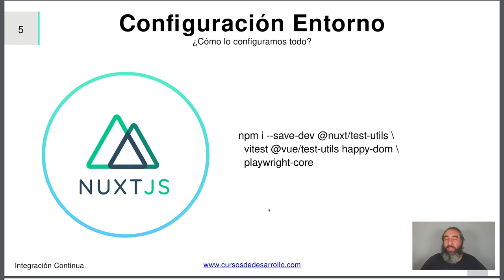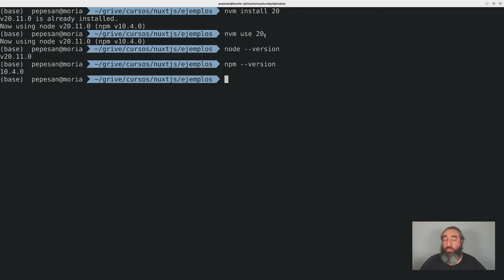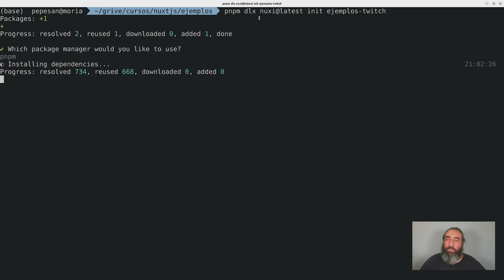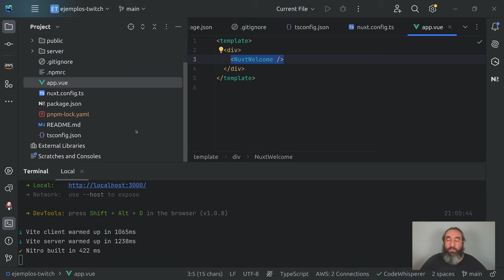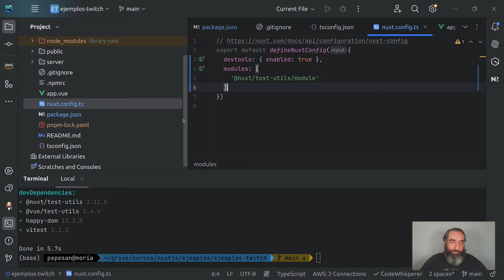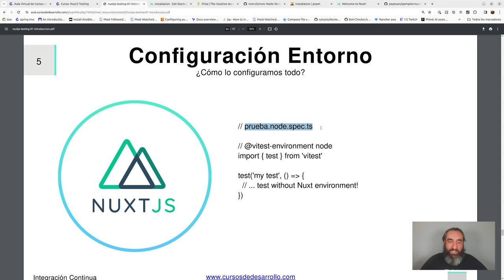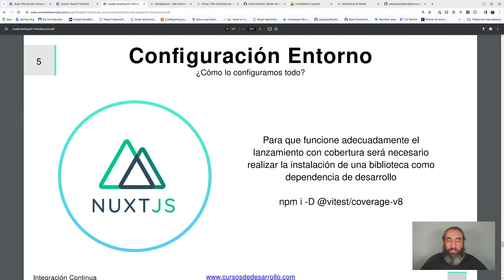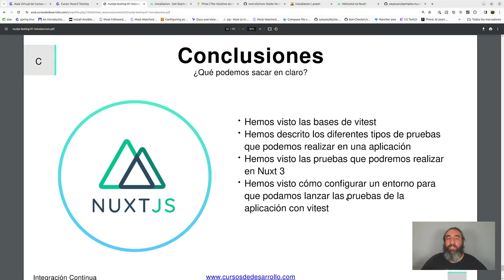Configuración del Entorno Nuxt #4 Curso de Nuxt Testing - Cursos de Desarrollo